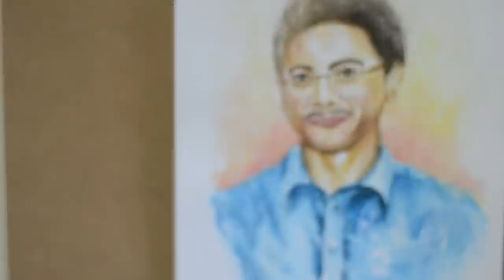Video Resume/CV - Nur Hidayah Sazali (IIUM Graduate)